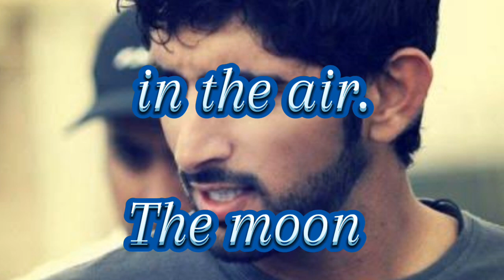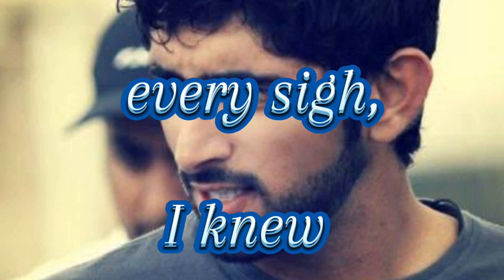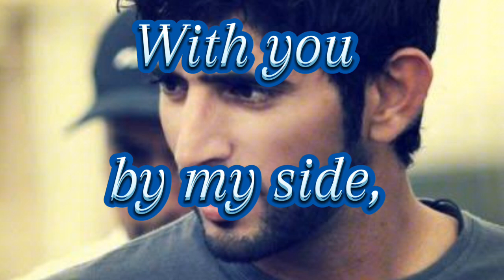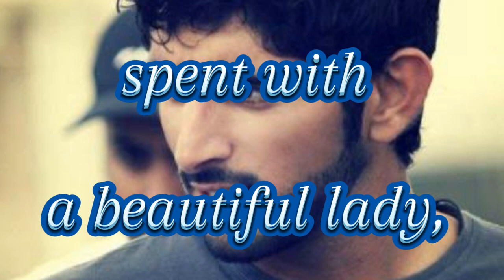F.z.a Poems || Peace Full Embarrass || Hamdan Prince of Dubai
F.z.a Poems || Peacefull Embrace || Hamdan Prince of Dubai